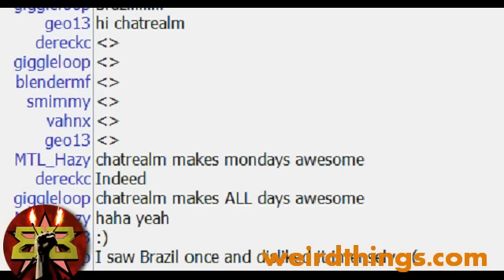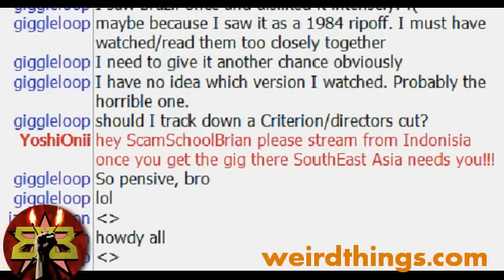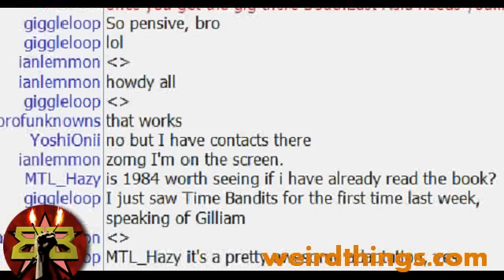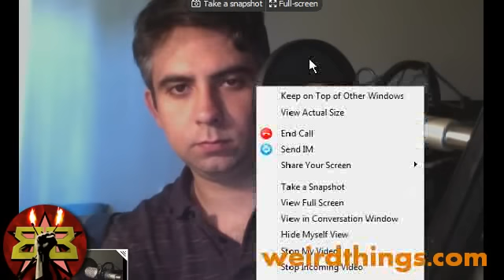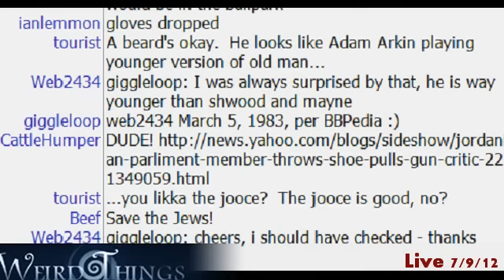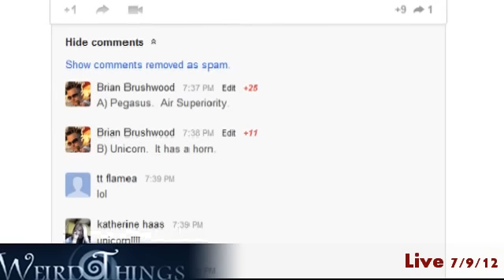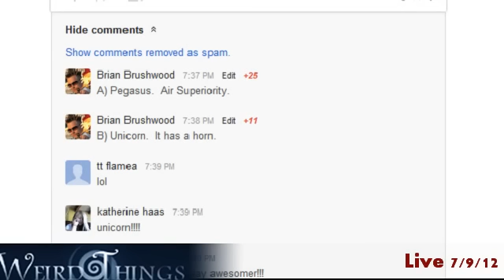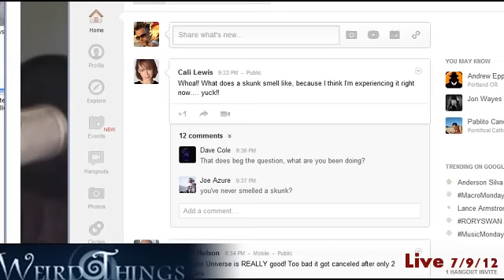Weird Things Ep. 66 - The Amazing Poisoned Possum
The Weird Things Podcast episode from July 7, 2012